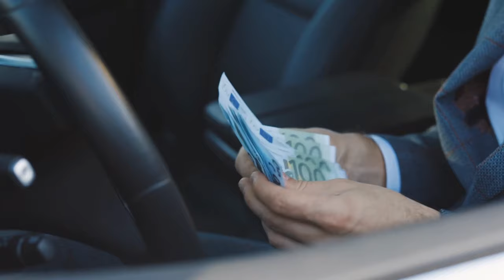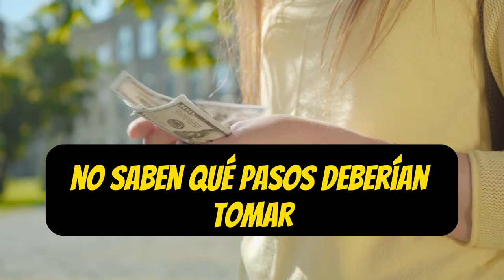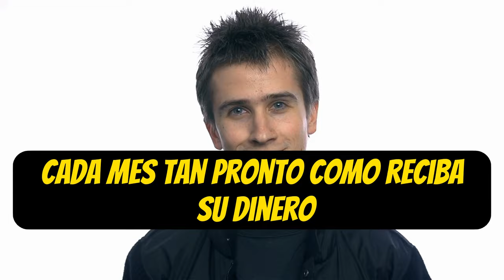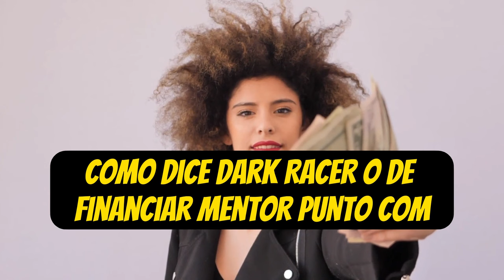Así PODRÁS CONSEGUIR UNA FORTUNA Empezando DESDE CERO 😮😮💲💲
¿Te preguntas cómo conseguir una fortuna desde cero? En este video, te revelamos estrategias probadas para iniciar tu camino hacia el éxito financiero. Descubre consejos clave y pasos a seguir para construir tu riqueza, incluso si partes desde cero. No te pierdas esta oportunidad para cambiar tu vida y asegurar un futuro próspero.

1)This video has no negative impact on the original works (It would actually be positive for them)
2)This video is also for teaching purposes.
3)It is not transformative in nature.
4)I only used bits and pieces of videos to get the point across where necessary.